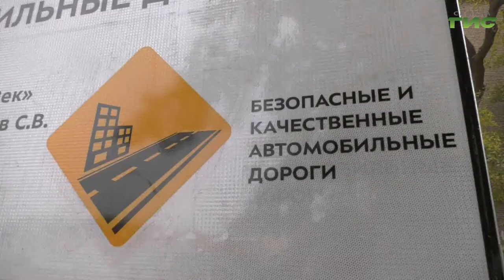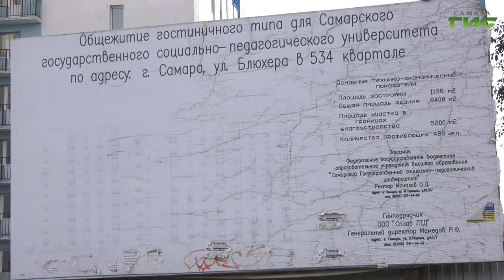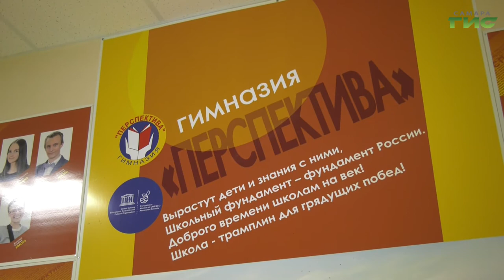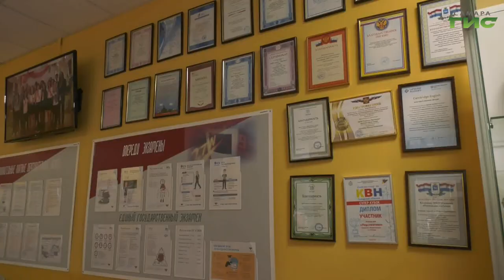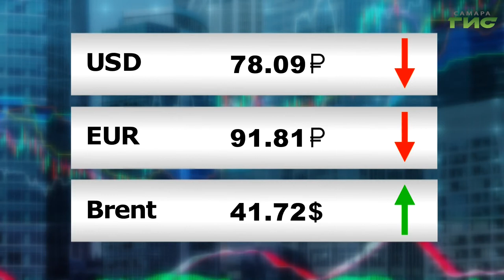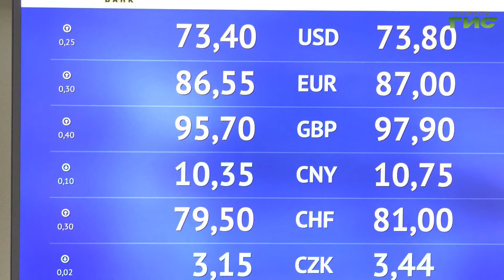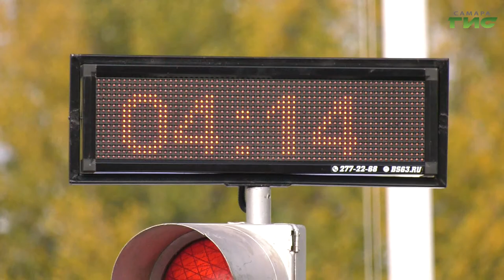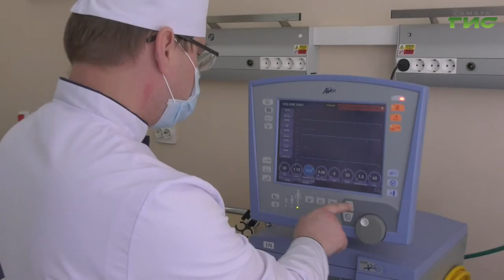"События" от 08.10.2020 (вечер)